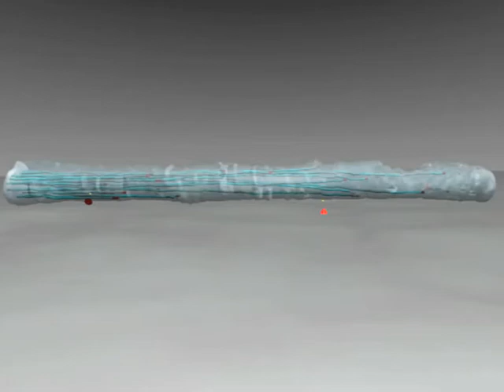MEC-2 protein and MT endpoints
Animation derived from serial-section electron microscopy of C. elegans touch receptor neurons. Cyan rods are microtubules that end in this section, yellow spheres are anti-MEC-2 antibodies; red cones point to the MEC-2 proteins